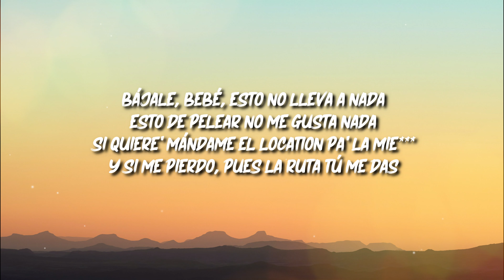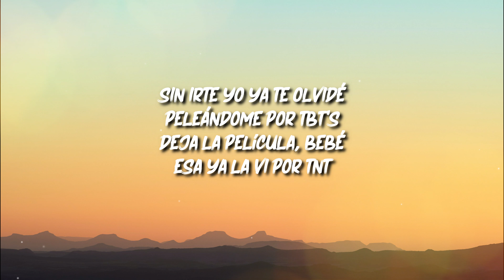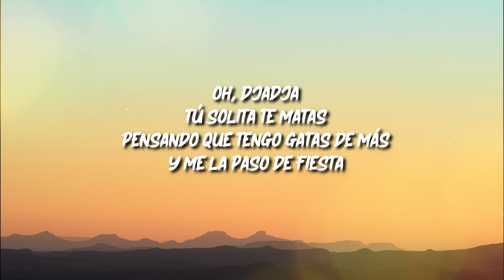Oh yaya tu solita te matas (letra en español) 💚